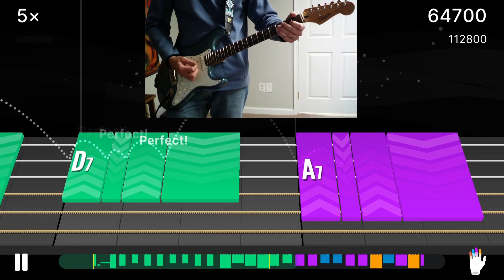Lvl 6 Chords 6 12 Bar Blues